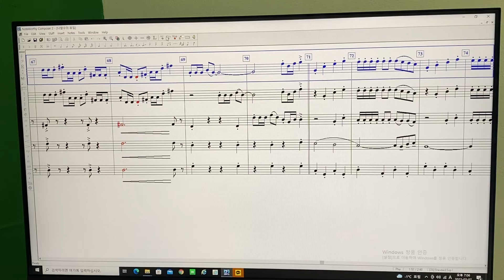나팔수의 휴일 tempo=70 in 2